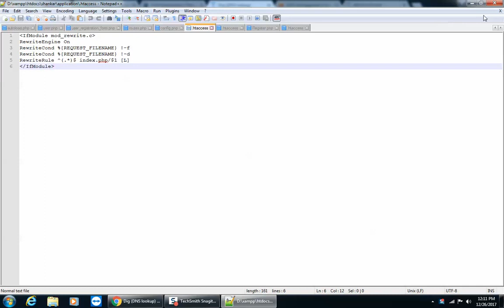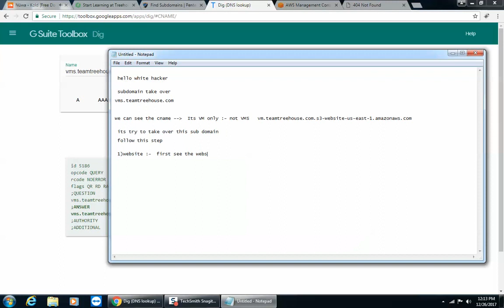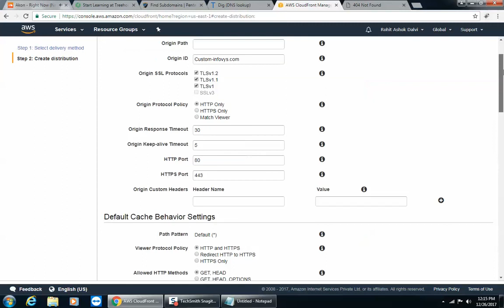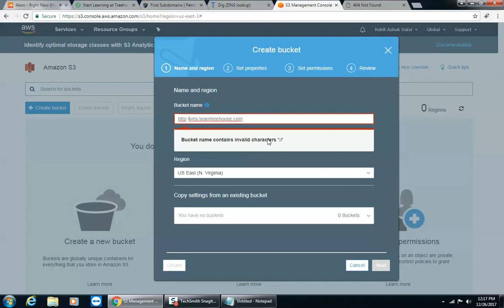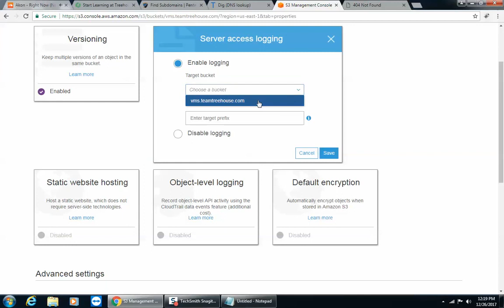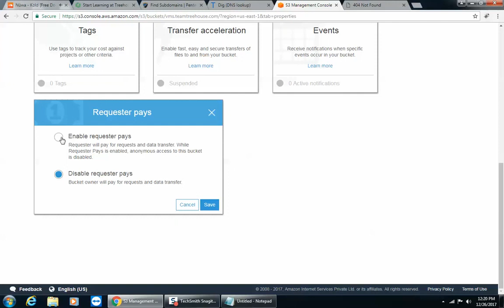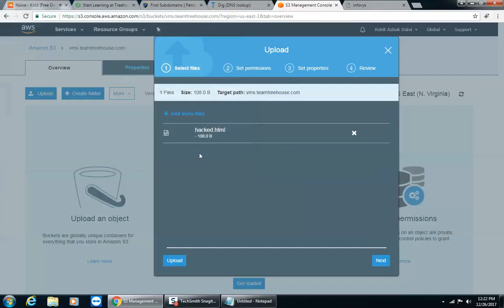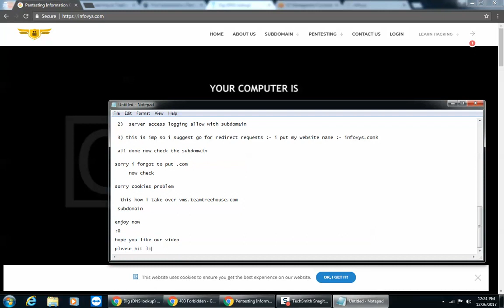subdomain takeover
Poc By Rohit Dalvi